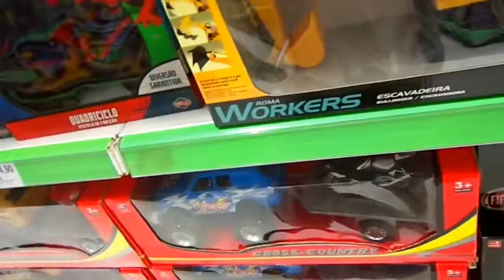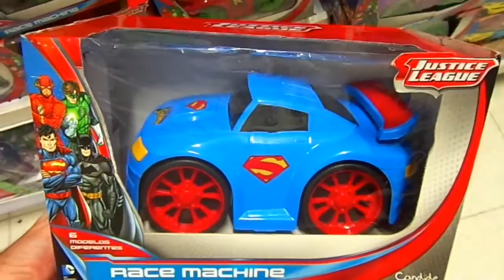Carrinhos de brinquedo